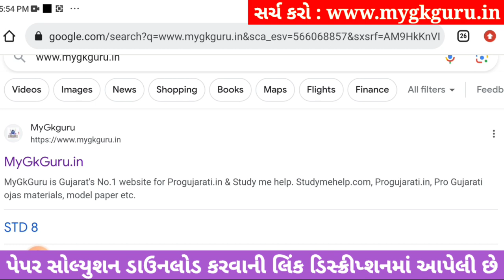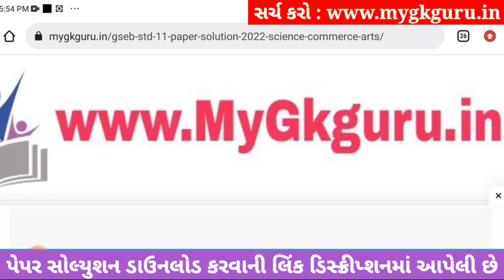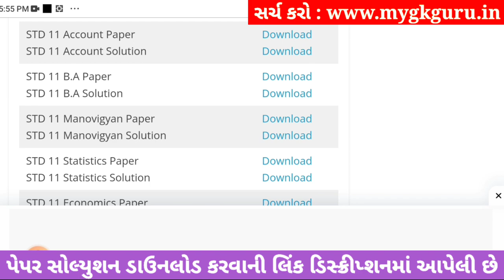std 11 ba ekam kasoti 2023 september, std 11 ekam kasoti 2023 ba, std 11 ba ekam kasoti september 21